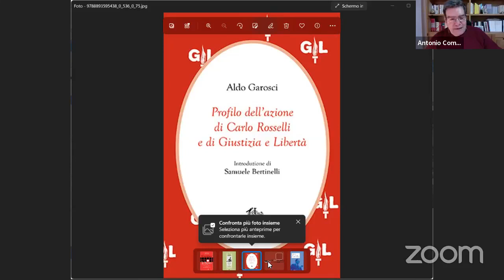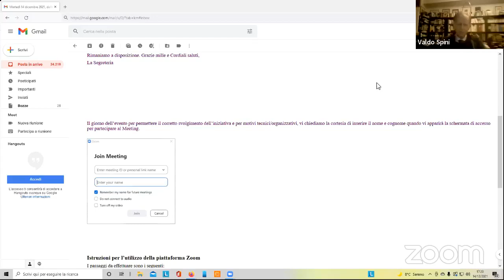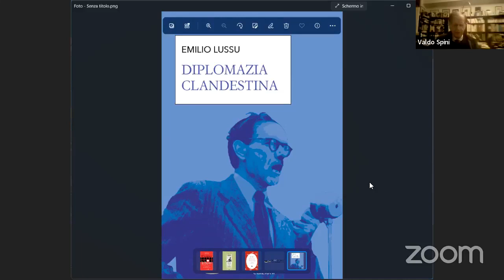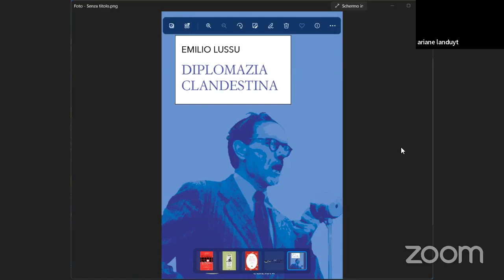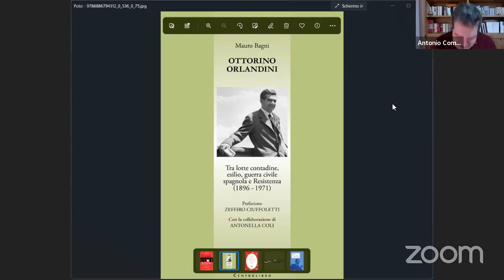14 dicembre 2021 - “Rosselliana” - Rassegna dei libri usciti quest’anno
“Fondazione Circolo Rosselli”

Video di: Valentina Romeo

Martedì 14 dicembre 2021, dalle ore 17

Meeting ZOOM

“Rosselliana”
Rassegna dei libri usciti quest’anno

Introduce:
Valdo Spini, Presidente della Fondazione Circolo Rosselli
Saranno presentati i seguenti libri, con l’intervento di…
- Aldo Garosci “Profilo dell’azione di Carlo Rosselli e di Giustizia e Libertà”, Edizioni di Storia e Letteratura, Roma 2021
Con Samuele Bertinelli, autore dell’introduzione

-  Emilio Lussu “Diplomazia clandestina”, con l’introduzione di Valdo Spini, The Dot company, 2021
Con Ariane Landuyt, docente di Storia Contemporanea, Università di Siena

- Camillo Berneri – Carlo Rosselli “Contro lo Stato”, Nova Delphi, Roma 2021
Con Enzo Di Brango, curatore

- Mauro Bagni “Ottorino Orlandini – Tra lotte contadine, esilio, guerra civile spagnola e Resistenza (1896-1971)”, CentroLibro, ottobre 2021
Con Mauro Bagni, autore

Coordina gli interventi Antonio Comerci, direttore della Biblioteca Rosselli